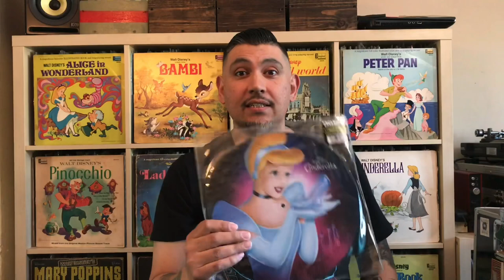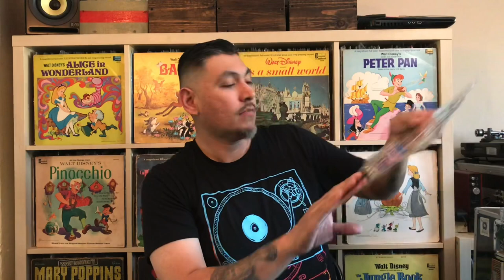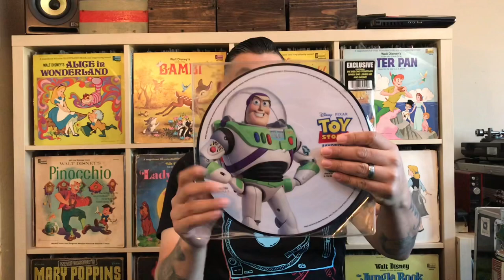Disney Vinyl Collection Pt. 1 (Picture Disc)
Here are some of our Disney picture disc records from our collection. Comment with your favorite Disney song & favorite Disney movie!!